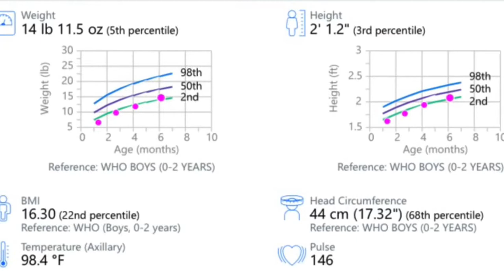Jordan’s 6 month update // Born at 33 weeks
Jordan has grown so much and is hitting major milestones. He was born at 33 weeks and is such a beautiful blessing to our family.

//SUPPORT US:
Thinking of helping a small channel reach their goals?  As a stay at home mom and my husband working to keep it that way, there are things we’d love to purchase to make our videos cleaner,fun and more professional. These things items would include a new vlogging camera, tripod and other helpful item listed below in our “YouTube Wish List” on Amazon. We would appreciate any help and look forward to many new videos for our viewers.